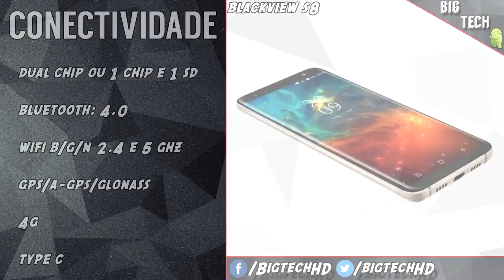Preview: Blackview S8, essa ideia de duas câmeras frontais vai pra frente? | BigTech